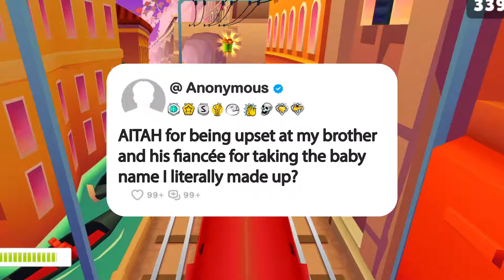AITAH for being upset at my brother and his fiancée for taking the baby name I literally made up?